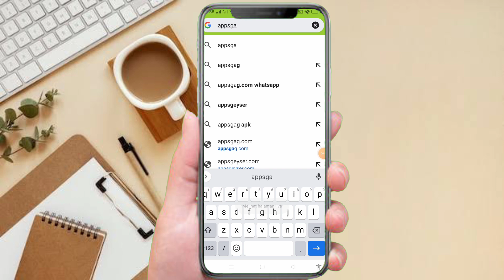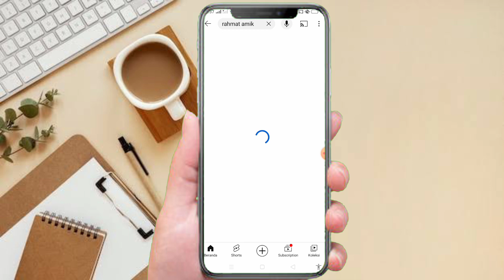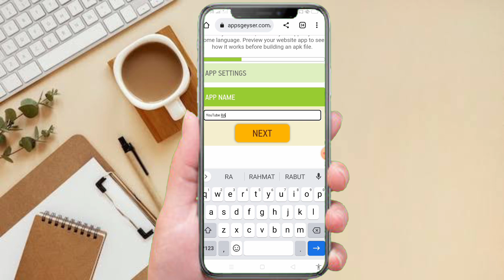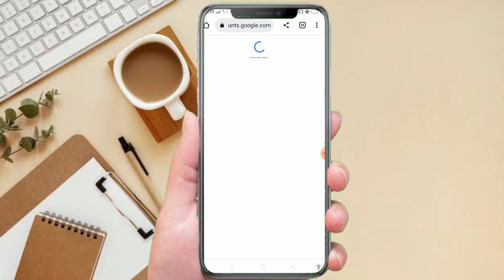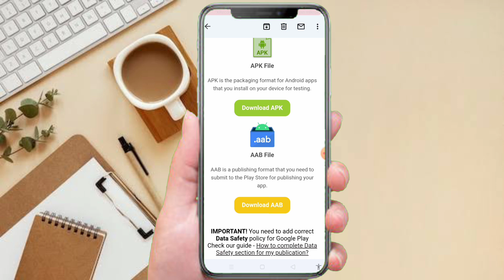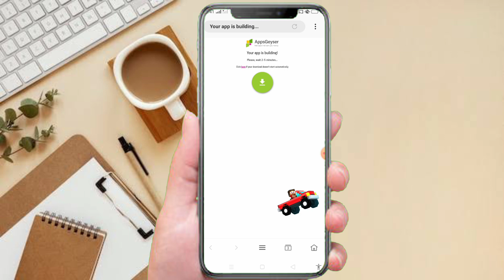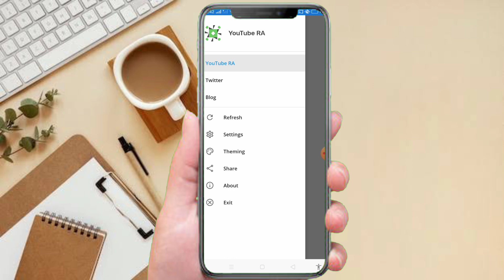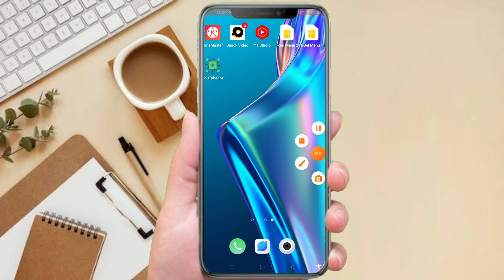Cara Buat Aplikasi Android Lewat Hp Terbaru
Rahmat Amik (RA)
Assalamualaikum
Cara buat aplikasi android lewat hp terbaru, adalah suatu tutorial yang akan mengajarkan teman-teman dalam membuat aplikasi android dengan mudah, agar tidak gagal paham di tonton sampe habis ya🙏🙏🙏.
Wassalamu'alaikum